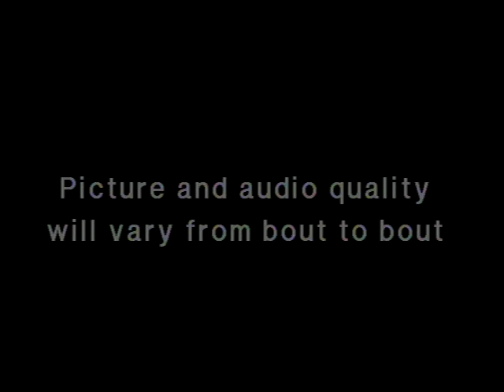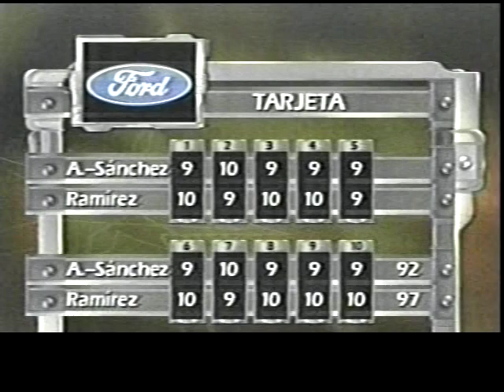JUAN CARLOS RAMIREZ vs HECTOR ACERO SANCHEZ